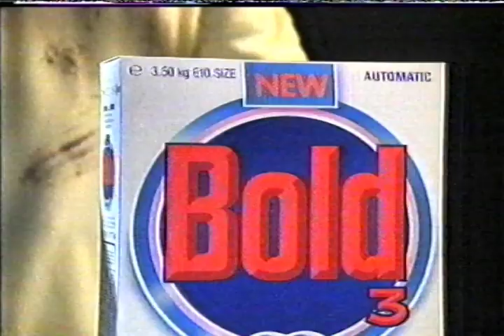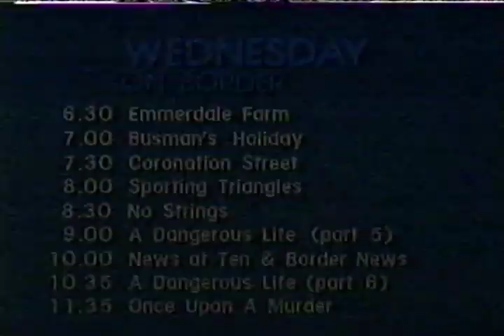Border - Continuity and Adverts - 12th April 1989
The oldest recording in my archive, all the way from the 80s.
Usually I upload continuites from the 90s and 2000s, but now we have stuff from the 80s so enjoy it.